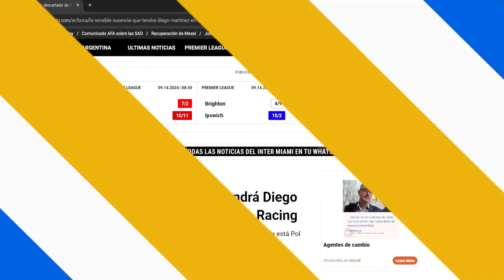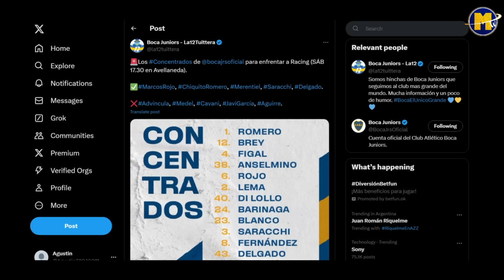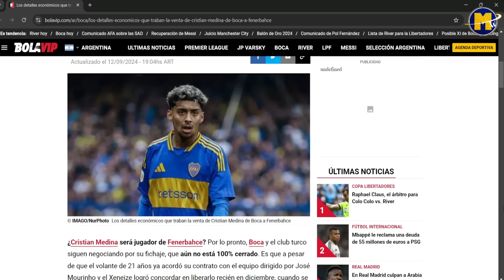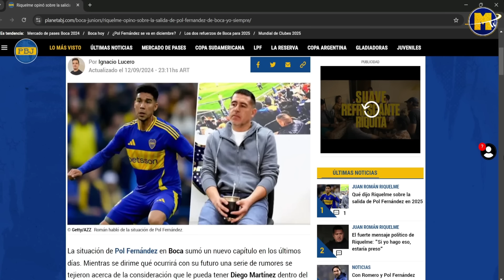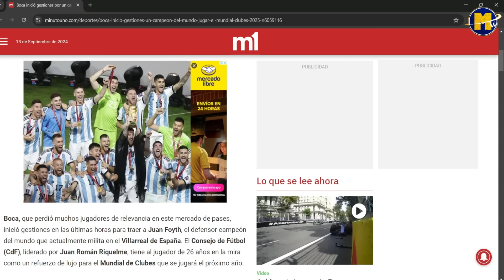REFUERZO BOMBA de RIQUELME en BOCA para 2025! ► ADVINCULA NO JUEGA vs RACING x LESION ► 11 vs RACING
Refuerzo bomba de Riquelme en Boca para el 2025! + Advincula descartado en Boca por lesion y no juega vs Racing: los detalles + El probable 11 de Boca vs Racing: los 2 equipos que paró Diego Martinez y la duda del esquema + ¿Se queda? La traba principal en la negociacion entre Boca y el Fenerbache por Medina + Riquelme rompió el silencio y habló de la salida de Pol Fernandez libre + Ultima hora en Boca: la nueva baja confirmada por lesion que se pierde el Superclasico y muchas noticias más del Mundo Boca!